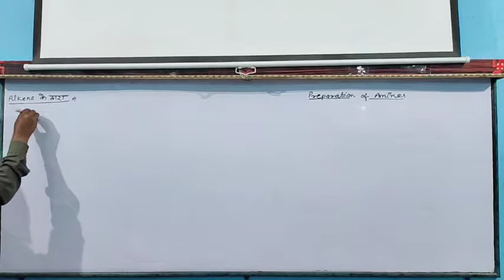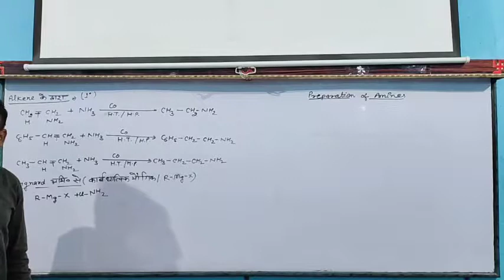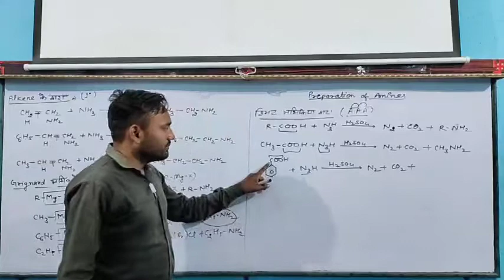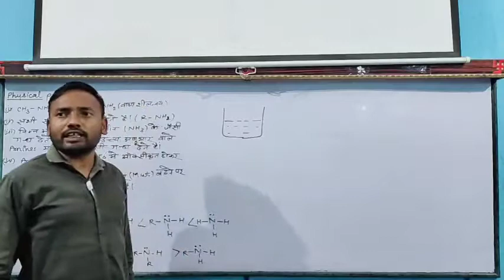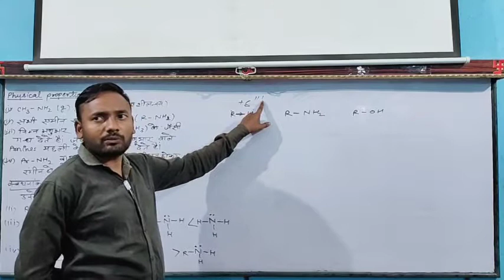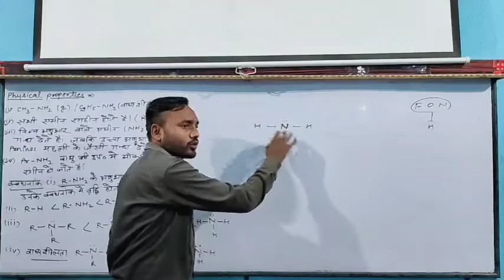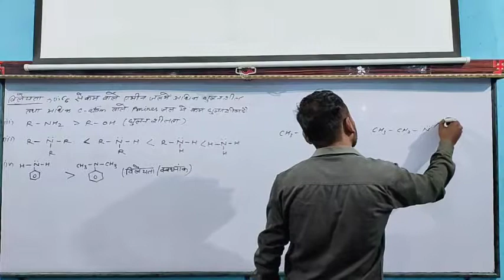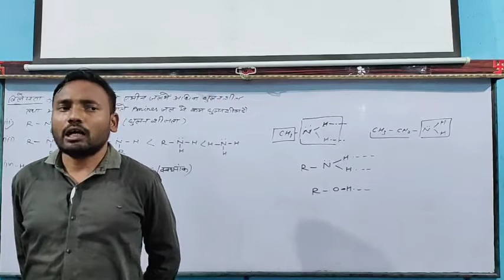Physical properties of Amine-1 by Vijay sir New star Erudite classes NCERT based